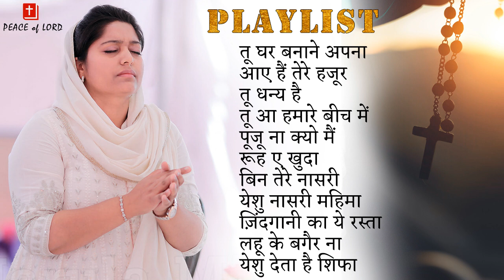Ankur Narula Ministries - Live Worship Songs Playlist No. 4 in The Church of Signs and Wonders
He gives strength to the weary and increases the power of the weak.  Isaiah 40:29
वह थके हुए को शक्ति देता है और कमजोरों की शक्ति को बढ़ाता है।  यशायाह 40:29